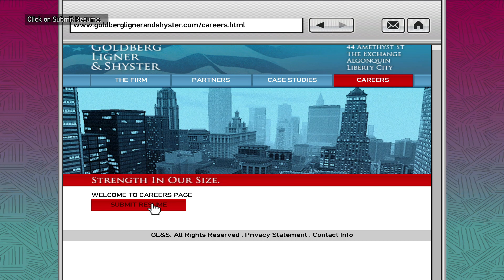Grand Theft Auto IV (GTA 4) - Mission #39 - Final Interview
Grand Theft Auto IV (GTA 4): Mission Walkthrough Video Gameplay
Mission Number 39

Mission Name: Final Interview

Objectives:
Go to an Internet cafe.
Leave the Internet cafe.
Go to the reception.
Follow the receptionist to Goldberg's office.
Retrieve the files.
Take the files to Francis.

Reward: $1,000

Location: Algonquin, Liberty City